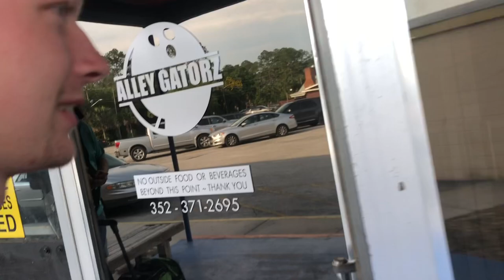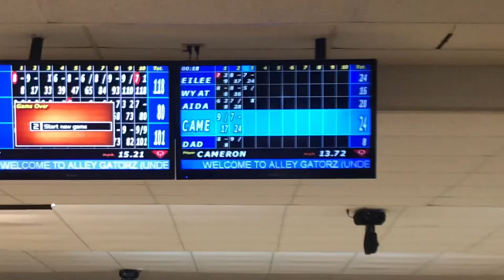Cameron Goes Bowling